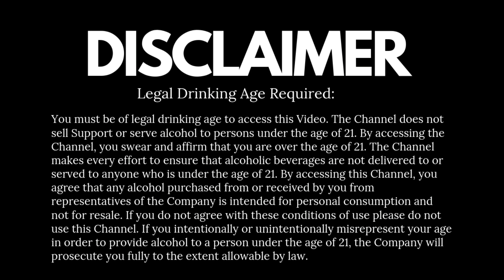How to make a Butterscotch & Tequila Slammer - Cocktail Tutorial | @Cocktailsindia | Marimbula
Looking for a delicious and unique cocktail recipe to try at home? Look no further than the Butterscotch & Tequila Slammer! In this video, we'll show you how to make this sweet cocktail step-by-step, so you can impress your friends at your next get-together.
Whether you're a cocktail connoisseur or a beginner looking to try something new, this recipe is sure to satisfy. So grab your shaker or bar spoon and get ready to mix things up with the Butterscotch & Tequila Slammer!